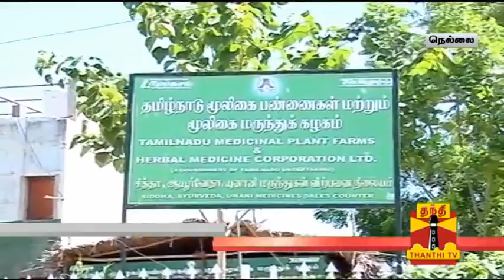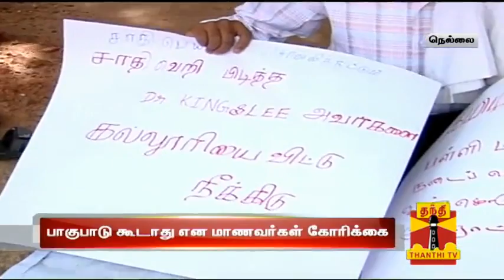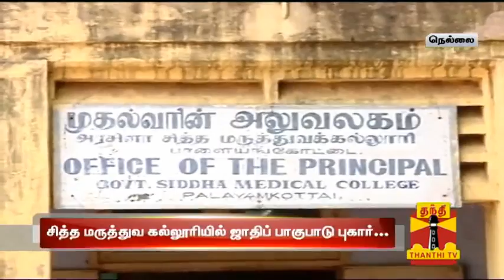Siddha Medical College Student Fasting Against Caste Discrimination - Thanthi TV